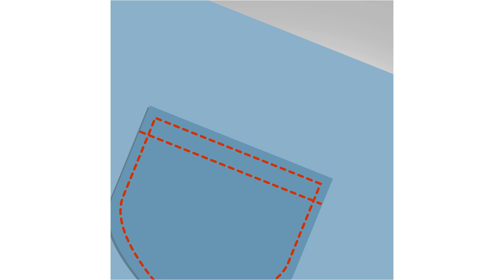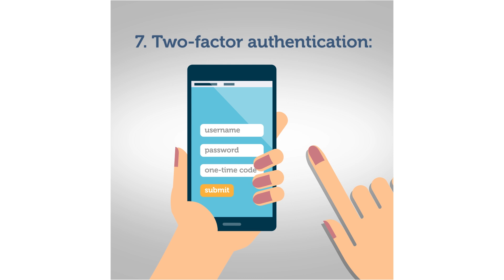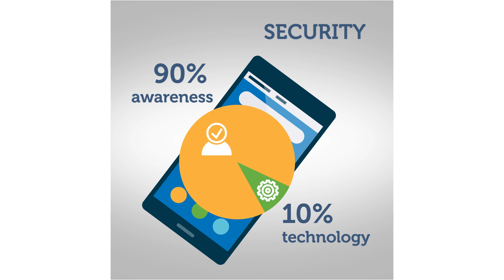How to protect your Android smartphone: 12 simple tips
Today’s smartphone is overflowing with data that the owner would probably rather not share with outsiders, especially intruders. We all use smartphones for work and play — to keep in touch, pay bills, buy stuff, take selfies, etc. What would happen if all this ended up in the wrong hands? Kaspersky Lab has come up with 12 tips to keep your Android smartphone safe. But perhaps the best advice of all is to install Kaspersky Internet Security for Android and Kaspersky Secure Connection for protecting Internet connections over public networks.